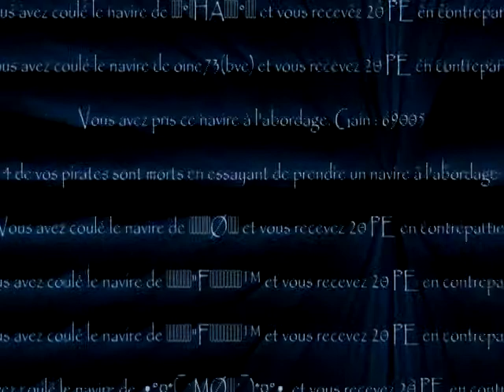Seafight Fr1 Trailer 02 by ★_ČΛ√ΛŁIΣЯ_★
Trailer de ma prochaine vidéo ;) Enjoy !  Rate and comment ;)